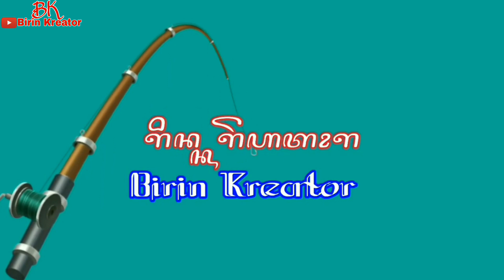Ngetes umpan langsung target//Samge/Gulama spot Muara Baru Dam ijo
Ngetes umpan langsung target//samge atau Gulama spot Muara Baru Dam ijo Alhamdulillah berhasil strike bertubi-tubi,langsung saja yuk tonton videonya

mancing di rumpon Agus daeng muara baru anti Boncos

Mancing ngapung murah di Muara baru